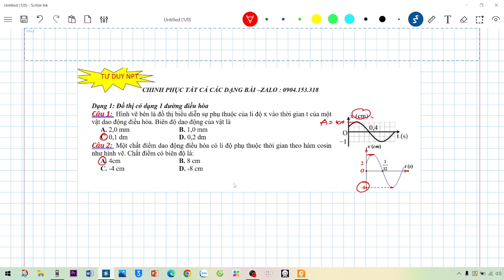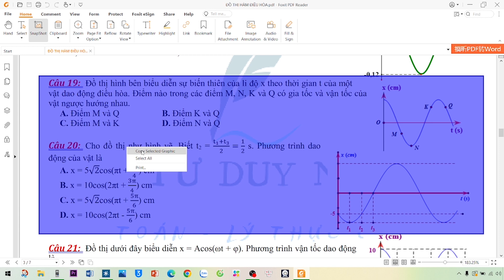KĨ THUẬT XỬ LÝ HÀM ĐIỀU HÒA - TƯ DUY NPT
Tên bài : KĨ THUẬT XỬ LÝ HÀM ĐIỀU HÒA - TƯ DUY NPT
Các em đăng kí hội viên kênh youtube ở link này nhé :

Hãy về với đội thầy ngay và luôn, nhắn tin luôn cho thầy: 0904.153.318
***Hoặc chuyển khoản theo stk : Số tài khoản : 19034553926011. Ngân hàng  Techcombank. Chủ tài khoản : Nguyễn Phú Thắng để tham gia học online.
---Để thầy giúp các em tiến bộ hơn về Vật lý và Toán, đạt 8+ 9+ 10 nhé!